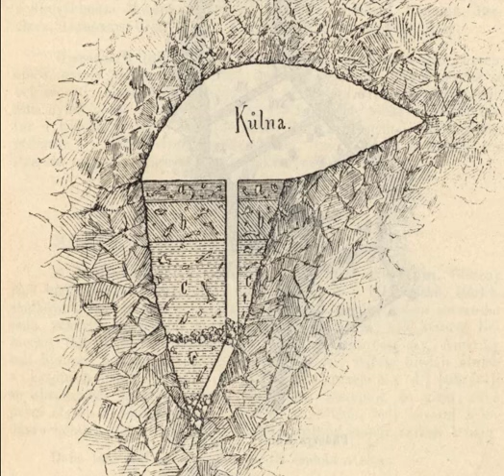Čtu si ve vlaku knihu Průvodce do Moravských jeskyň #1 jeskyně mluvené slovo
Čtení z knihy "Průvodce do moravských jeskyň od Dra. Martina Kříže a Floriana Koudelky. Vlastním originál této knihy, dále je dostupná veřejne v Moravské zemské knihovně.

Hlasy v příspěvku: Dagmar Ludmila a hlasy upravené a vyrobené AI
Zvuky: cestování vlakem a hudba Franz Gordon Smell of Morning Coffee